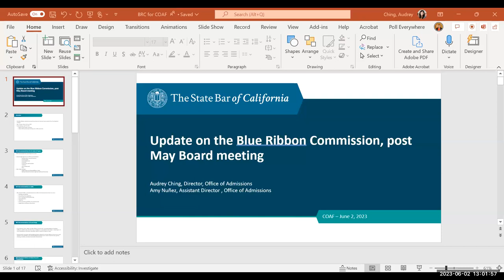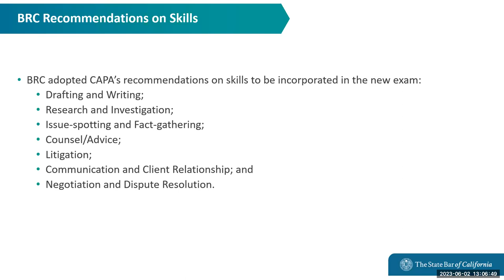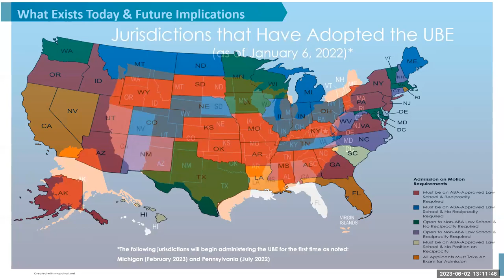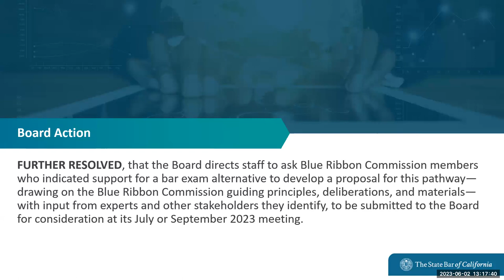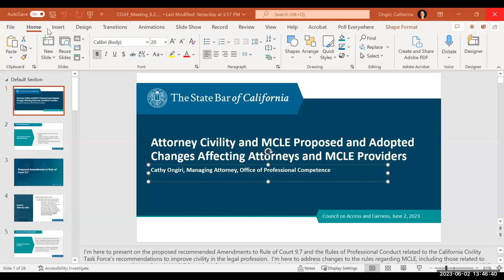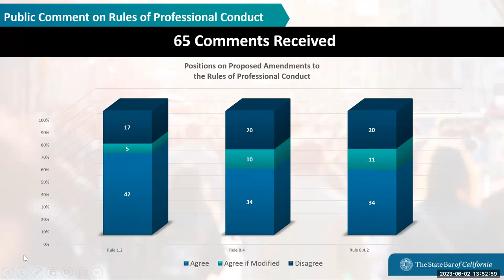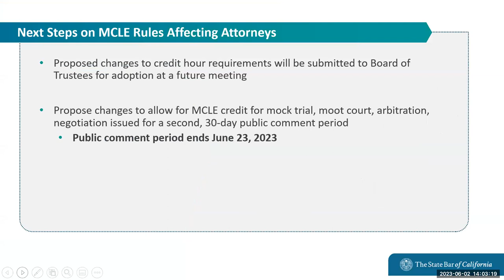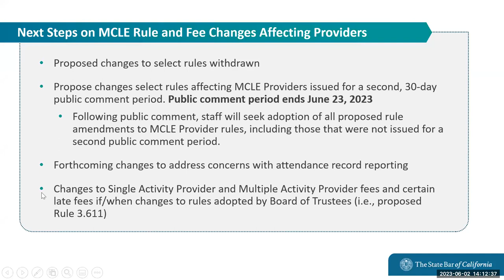Council on Access and Fairness, Part Two 6-2-2023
COUNCIL ON ACCESS AND FAIRNESS
Friday, June 2, 2023
10:00 a.m. - 4:00 p.m.

Time Stamps
00:00:00 Return from Lunch Break
00:00:44 Update on the Blue Ribbon Commission on the Future of the Bar Exam
00:45:22 Update on Proposed Amendments to Rule 9.7 of the California Rules of Court and the Rules of Professional Conduct Based on Recommendations by the California Civility Task Force
01:21:54 Update on Implicit Bias Online MCLE Module
01:32:54 Judicial Council of California Report on Diversity and Inclusion Initiatives